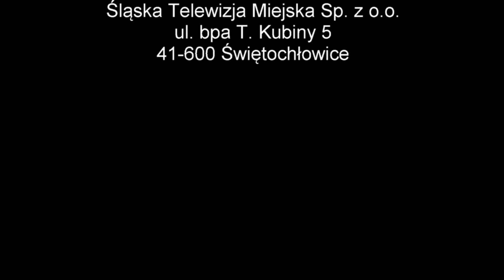LXXXI sesja Rady Miejskiej, część 1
Relacja z obrad LXXXI sesji Rady Miejskiej w Świętochłowicach z dnia 25 stycznia 2024 r., część 1 - sprawozdanie z działalności prezydenta miasta, sprawozdania z działalności komisji stałych Rady Miejskiej.